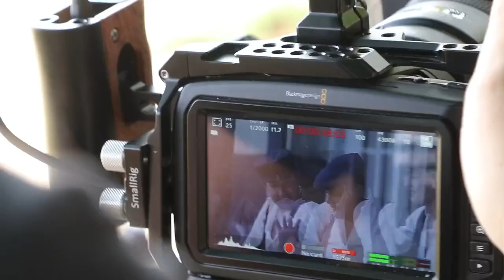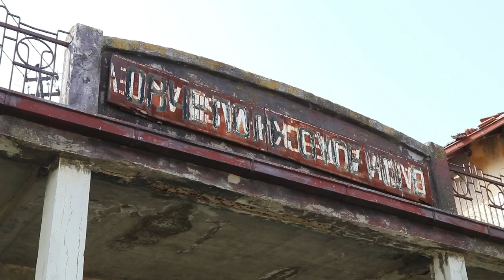Ansambl Makedonija behind the scenes | Како се снимаше „Возот кој никогаш не пристигна“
Како се снимаше „Возот кој никогаш не пристигна“ - инсерти од денот на снимањето на терен. Ансамбл Македонија, Проспериум Филмс и Продукција Аристон. @ansamblmakedonija6333 @ProsperiumFilms

Музичка позадина за ова видео - Кирил Џајковски (Kiril Dzajkovski Primitive Science fan video) @djaikovski